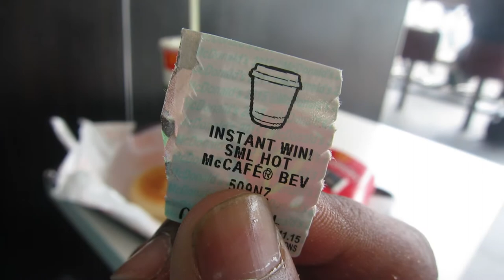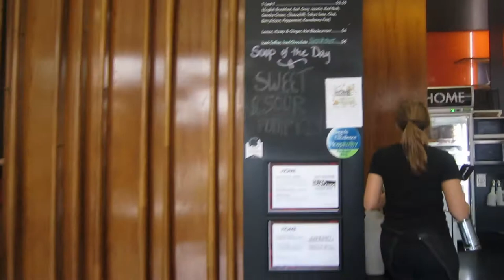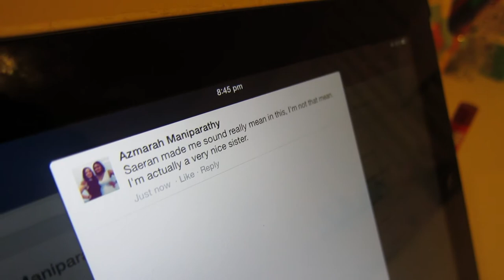Boiling Water in a Plastic Jug – Vlog #4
We all know where I went today